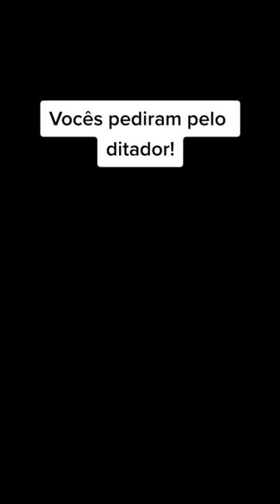MELHORES SHORTS TREZOITÃO - POLÍTICA - #07